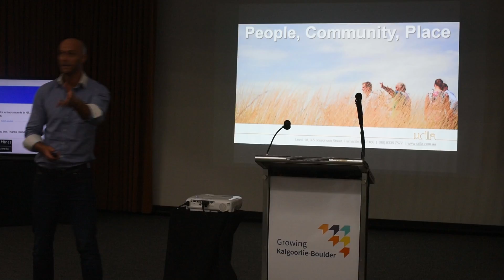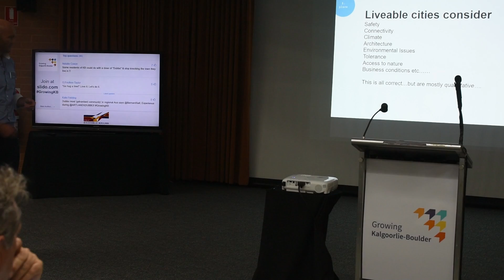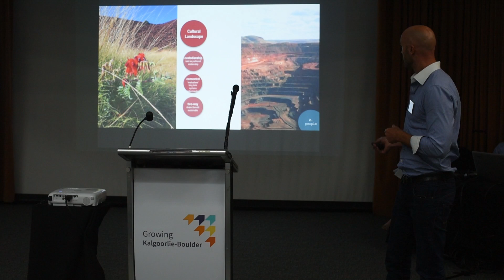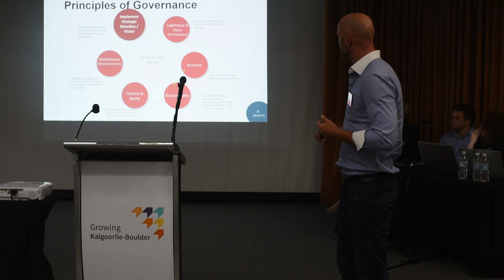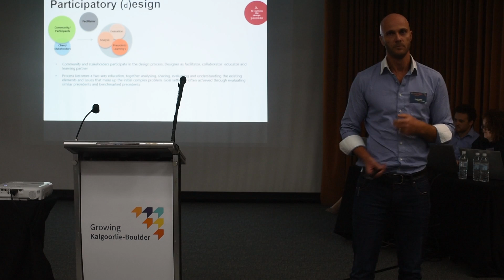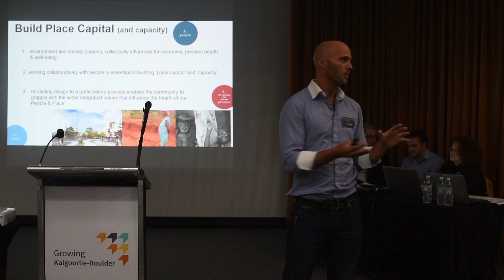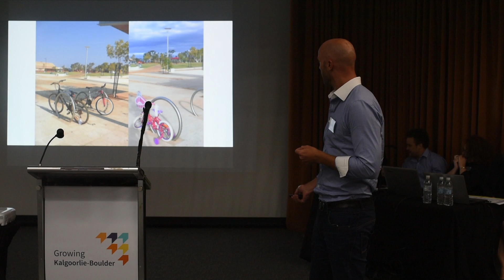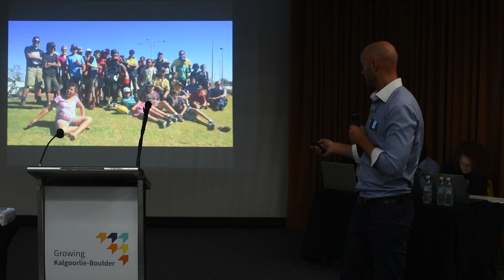Scott Lang - UDLA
Scott Lang, UDLA, shares his advice on Place Making and Community ownership of shared spaces at the recent Growing Kalgoorlie Boulder futures Forum held in Kalgoorlie Boulder, WA on May 4th 2016